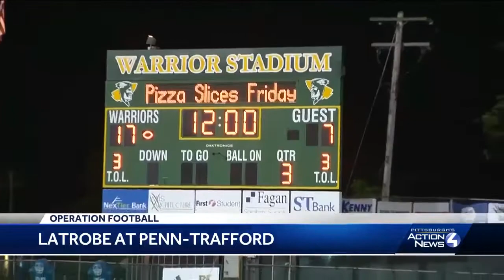Operation Football: Penn-Trafford tops Latrobe 27-7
Penn-Trafford 27, Greater Latrobe 7